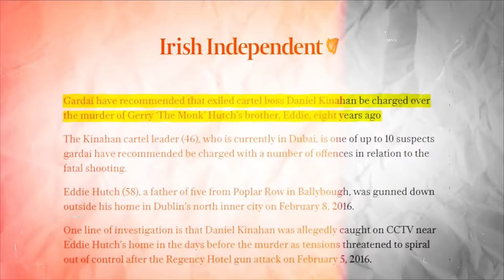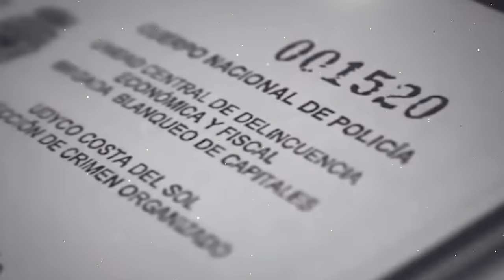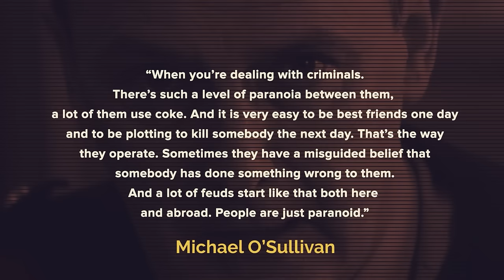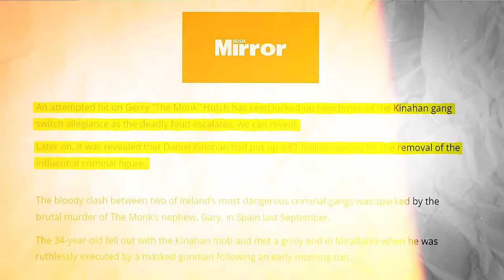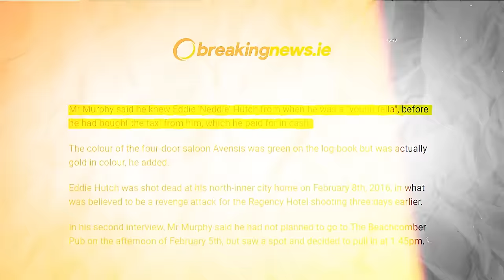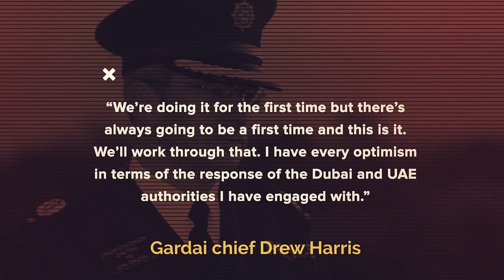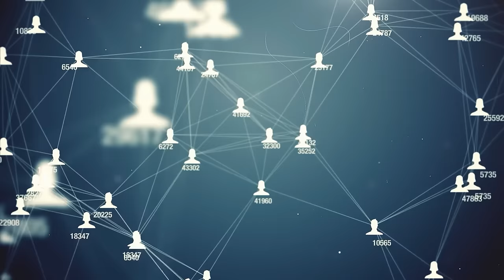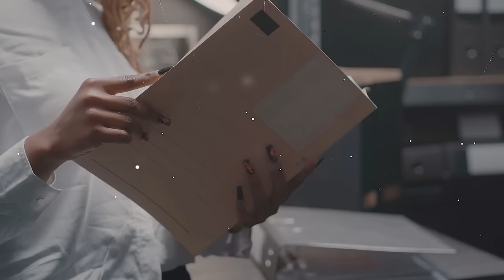Is The End Near For Daniel Kinahan & The Kinahan's Empire?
Explore the latest developments in the long-standing feud between Gardai and Daniel Kinahan. This video dives deep into the escalating legal pressures and strategic law enforcement actions aimed at dismantling the Kinahan cartel.

- Coverage of recent Garda operations, including raids and strategic legal moves against Daniel Kinahan.
- Insight into the legal challenges and extradition issues surrounding Kinahan's residence in Dubai.
- Detailed analysis of the Kinahan-Hutch feud, including the pivotal incidents at the Regency Hotel and the aftermath leading to Eddie Hutch's assassination.
- Examination of the global impact of US sanctions on the Kinahan cartel and the implications for their operations in Dubai.

Dive into this comprehensive video to understand how close Gardai are to apprehending Daniel Kinahan and what the future holds for one of Ireland's most notorious crime figures.

guidelines.
▶ All of these videos are licensed or used with permission from the original video owner.